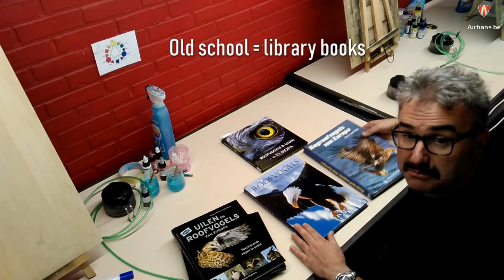Creation from A to Z - airbrush | Timelaps evolution of Airbrush work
Winter scene and a bird of prey.  This in a fantasy theme.
Creation of the painting from A to Z.
Only with the use of an airbrush.   Enjoy !